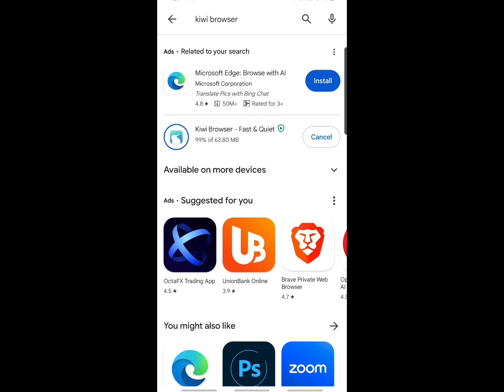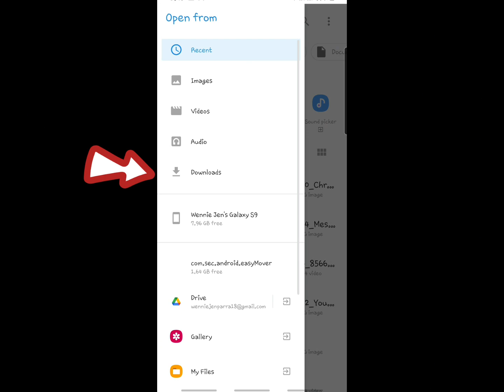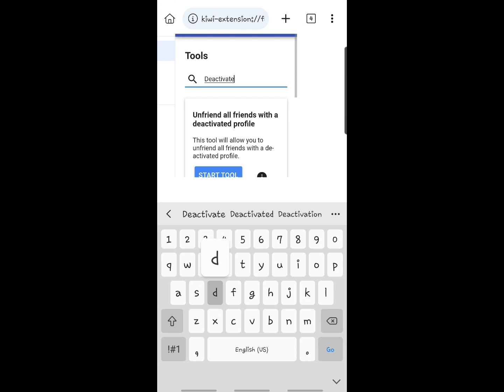TIPS: Paano mag Auto Unfriend sa mga Friends natin sa Facebook na hindi na Active (Select All)